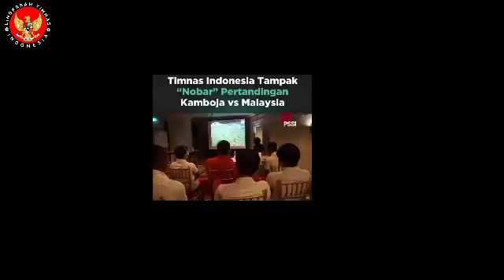Jadwal Siaran Langsung Piala AFF di iNews TV Hari Ini, Rabu 8 Desember 2021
Jadwal siaran langsung Piala AFF 2020 di iNews hari ini, Rabu 8 Desember 2021. Siaran langsung Piala AFF 2020 hari ini adalah duel Filipina vs Singapura.

Semua pertandingan Piala AFF juga bisa disaksikan secara live streaming yang link nya akan kami sediakan di vidio kami berikutnya

Timnas Filipina akan memainkan laga perdananya di Grup A Piala AFF 2020 dengan melawan Timnas Singapura. Laga ini akan digelar di National Stadium pada hari Rabu (8/12/2021) malam WIB.

Bagi Filipina, ini adalah laga perdana mereka di Piala AFF 2020. Filipina menjadi salah satu unggulan pada Piala AFF 2020. Mereka punya skuad yang telah bermain bersama untuk waktu lama.

Berbeda dengan Filipina, Singapura sudah panas karena telah memainkan laga perdana di Piala AFF 2020. Sang tuan rumah pun memulai kiprah dengan sangat apik. Mereka menang 3-0 saat berjumpa Myanmar.

Ikhsan Fandi tampil istimewa di lini depan. Anak dari Fandi Ahmad, legenda sepak bola Singapura, mencetak dua gol. Ikhsan Fandi sangat kuat dalam duel satu lawan satu dan duel bola atas.

Myanmar vs Timor Leste pada matchday kedua Grup A Piala AFF 2020 akan menjadi laga dua tim yang terluka. Pasalnya, Myanmar dan Timor Leste sama-sama menelan kekalahan pada laga sebelumnya.
berikut jadwal tanding hari ini

tanding pertama,16.30 WIB: Myanmar vs Timor-Leste,life, (iNews TV, Vidio

tanding ke 2,pukul,19.30 WIB: Filipina vs Singapura (iNews TV, Vidio)